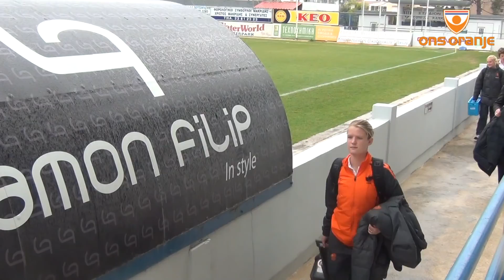Videodagboek: Op weg naar de laatste wedstrijd..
De Oranjeleeuwinnen op weg naar hun laatste wedstrijd van de Cyprus Cup tegen Nieuw-Zeeland.